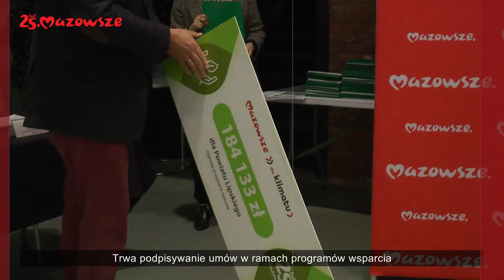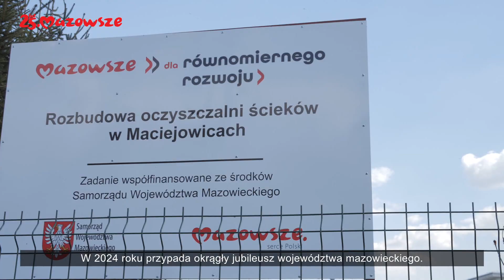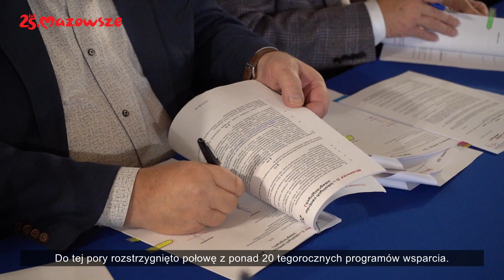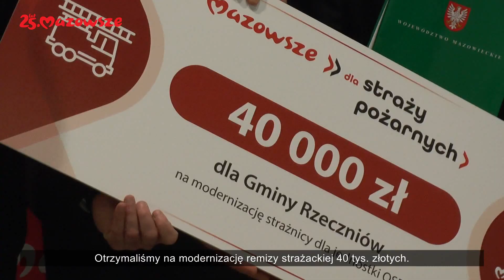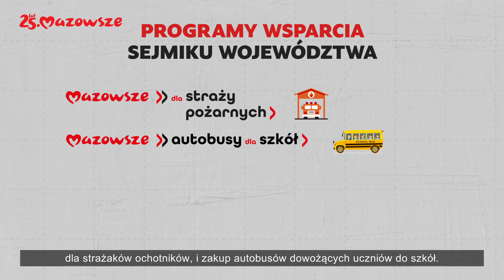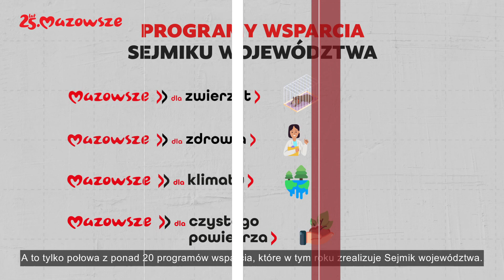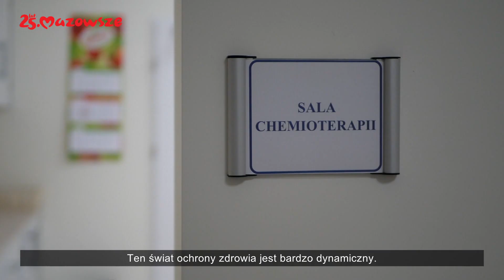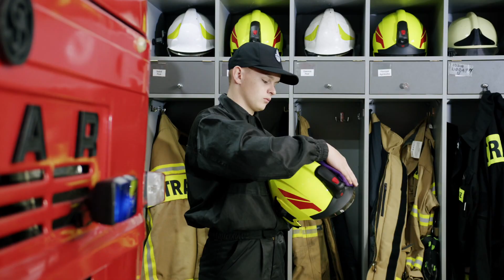Informacje z Mazowsza odc. 52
Programu informacyjny samorządu województwa mazowieckiego "Informacje z Mazowsza". Partnerem programu jest Urząd Marszałkowski Województwa Mazowieckiego w Warszawie.